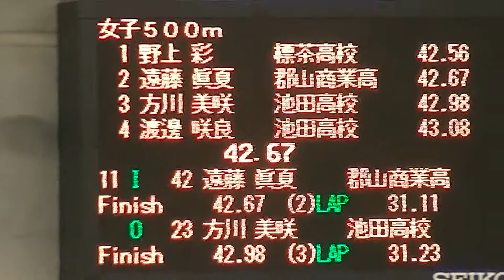2019年2月24日 高校選抜 女子500m 11組 out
2019年2月24日 高校選抜 女子500m 11組 out
11  IN  遠 藤 眞 夏  郡山商業高等学校  00:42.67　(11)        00:11.56 [00:11.56]  00:42.67 [00:31.11]
OUT  方 川 美 咲  池田高校  00:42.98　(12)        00:11.75 [00:11.75]  00:42.98 [00:31.23]

平成30年度 第9回全国高等学校選抜スピードスケート競技会
2019年2月23-24日
会場